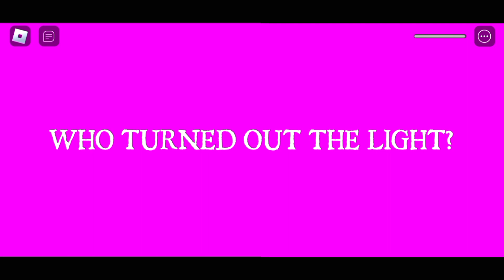ESCAPE THE CARNIVAL OF TERROR OBBY ROBLOX GAMEPLAY #2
1. Roblox Escape Bluster's Carnival Scary Obby
2. Escape The Carnival of Terror in Roblox Game
3. Escape The Carnival of Terror in Roblox Game